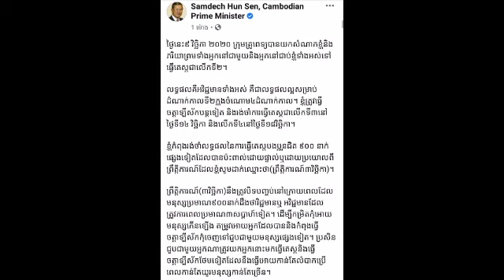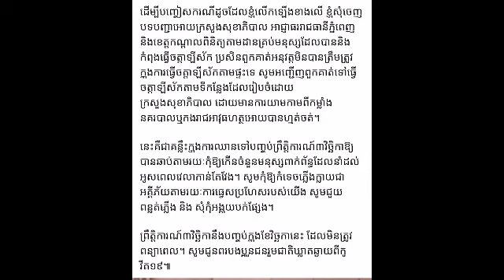សម្ដេចតេជោ ហ៊ុន សែន ប្រកាសថា លទ្ធផលធ្វើតេស្ដលើកទី២ សម្ដេច និងភរិយា ព្រមទាំងអ្នកនៅជាមួយទាំងអស់ អវិជ្ជ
សម្ដេចតេជោ ហ៊ុន សែន ប្រកាសថា លទ្ធផលធ្វើតេស្ដលើកទី២ សម្ដេច និងភរិយា ព្រមទាំងអ្នកនៅជាមួយទាំងអស់ អវិជ្ជមាន Samdech Techo Hun Sen announces that the results of the second test, Samdech and his wife and all those with them are negative.